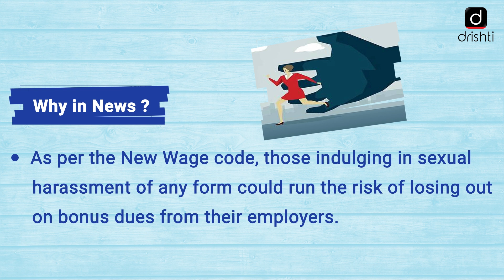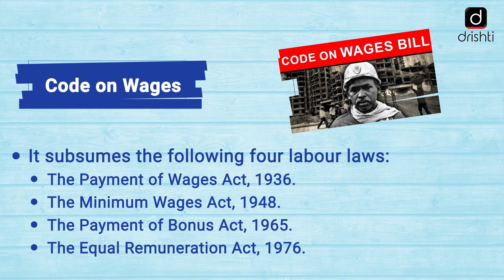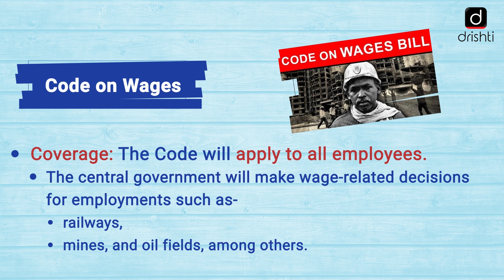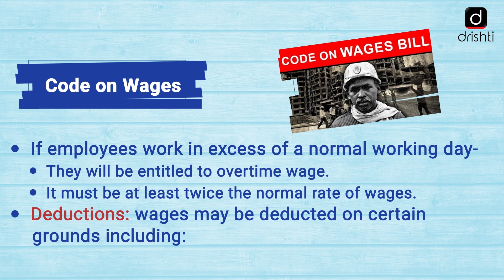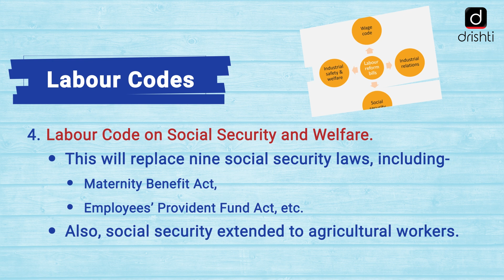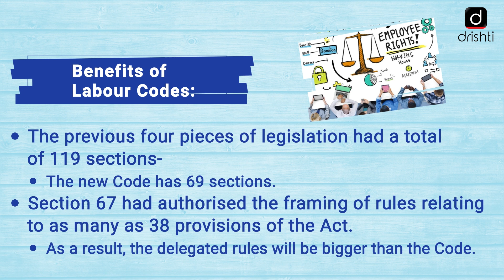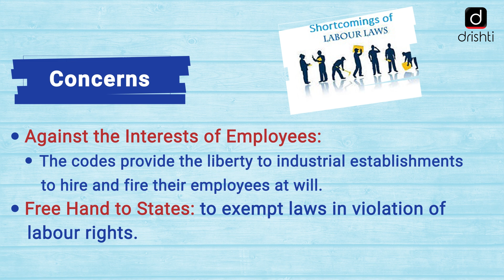New Wage Code bars Bonus for Employees facing Sex Abuse Charges : Simplified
This video covers the given topic, ‘New Wage Code bars Bonus for Employees facing Sex Abuse Charges’, in the following structure:

 1. Why in News?
 2. Key Points
 3. Code on Wages
 4. Labour Codes
 5. Benefits
 6. Concerns

This video covers:
Subject: Economic Development (Labour Reforms)
Topic: New Wage Code bars Bonus for Employees facing Sex Abuse Charges